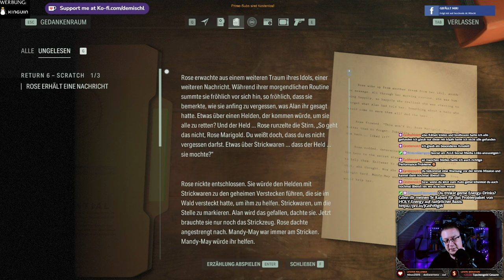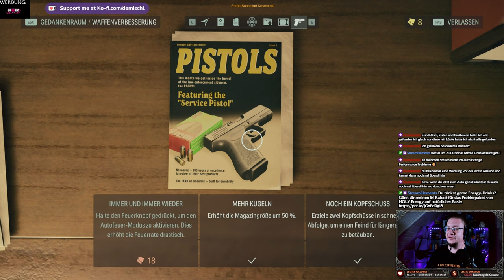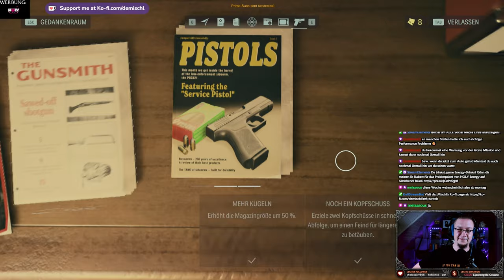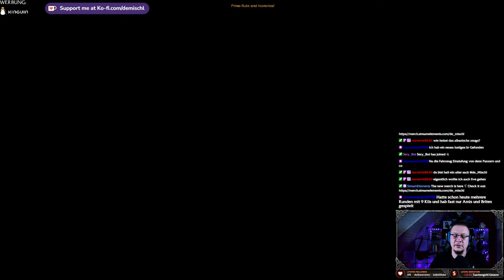Alan Wake II - Saga´s Kapitel Old Gods #7